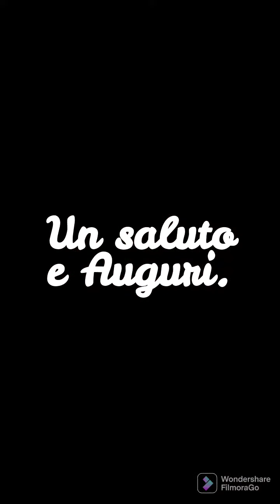Auguri per Pasqua.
FilmoraGo, piccolo video.